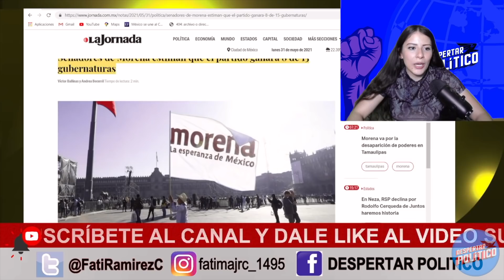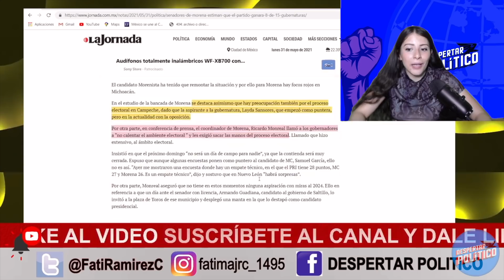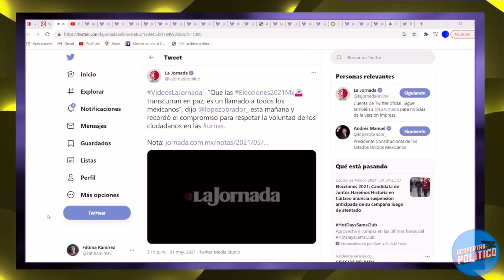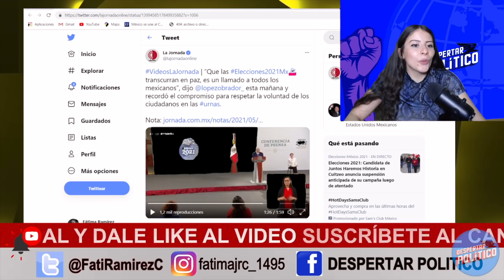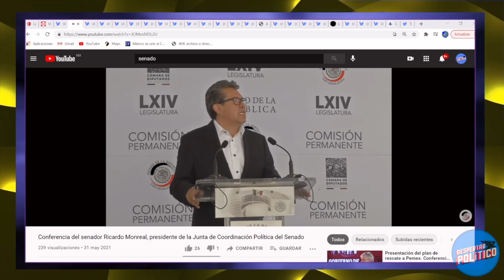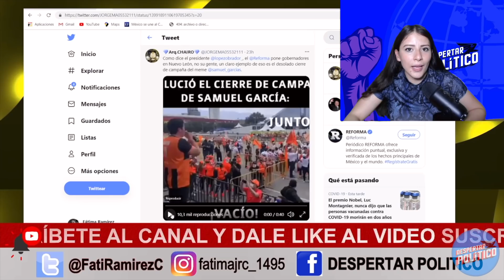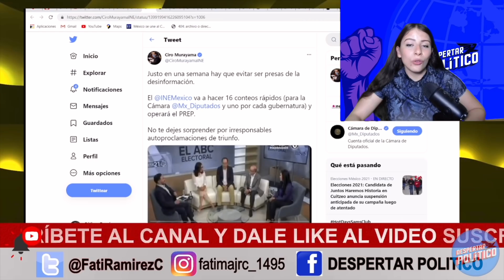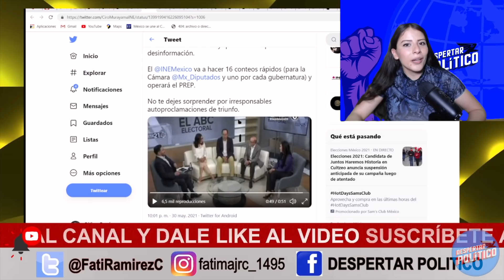LES PONEN MADRUGUETE!! TRU3NAN ENCUESTAS PATITO; DESTAPAN ESTADOS GANABLES; AMLO ADVIERTE A TIGRE